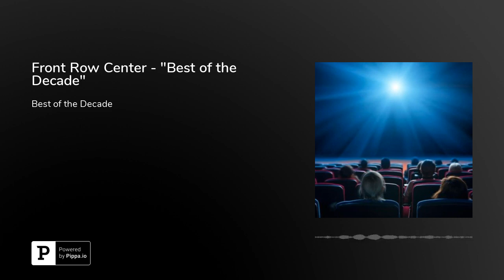Front Row Center - "Best of the Decade"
Jeff and Burt count down the top ten movies of the 2010's in this special edition of Front Row Center.